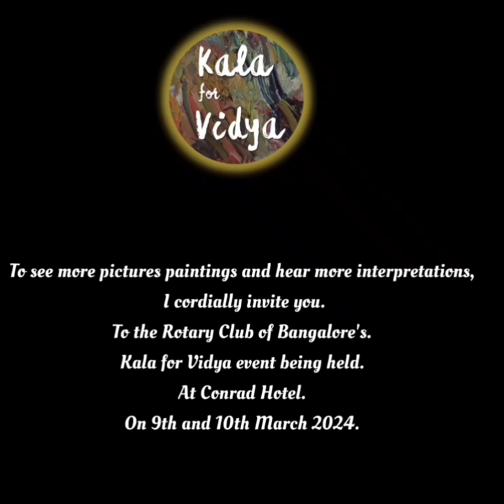KALA FOR VIDYA - MUKESH SHARMA – Artwork No.2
Indradhanush, Acrylic On Canvas, 24’’ x 24’’

Mukesh Sharma (b.1974) is a full-time visual art practitioner based in New Delhi. He holds an MFA in Printmaking from MS University, Baroda (1998) and a BFA in Painting from Rajasthan School of Art, Jaipur (1996). He works at the points of intersection between painting, printmaking and large-scale spatial installations. Influences from Rajasthani miniature paintings, frescos, and block printing of Sanganer are prominently reflected in his practice through motifs, compositional elements and treatment of subjects. His works have been presented in exhibitions, biennales, and art fairs across the world. He has been invited to the Venice Architectural Biennale, he has  collaborated with Amannath of Neemarana’s Tijra Fort-Palace on bespoke suite called ‘Mukesh Mahal’ and his works were presented at the re-opening of the Bihar Museum in Patna. His works are in both public and private collections worldwide, for instance at Museum of Art & Photography (MAP), The National Gallery of Australia and The Australia Council for the Arts to name a few.